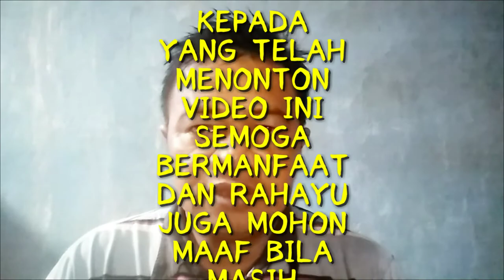Pijat Refleksi Demam bagian 2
Pijat Refleksi Demam bagian 2, pijat demam, pijat titik refleksi demam di tangan,